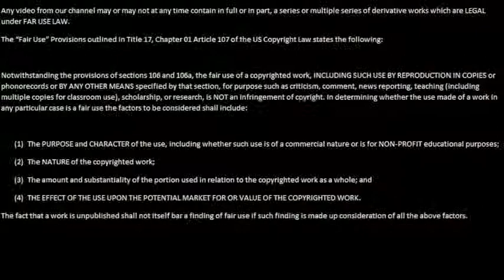Obscure Trio Chicago 1 Year Special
It was one year ago today that three friends came together and decided to make entertainment. Now there are 4 of us. Everyone, we are just getting started!
This is our 1 year anniversary and we decided to make a compilation video of behind the door moments in video games. We had a lot of fun with this, so we all hope you sit back and enjoy! All game footage used is mentioned at the end of the video.
Opening footage is from Persona 4 Arena, Cowboy Bebop, Samurai Champloo and Persona 3 FES.
Opening music was created by Josue La Luz.